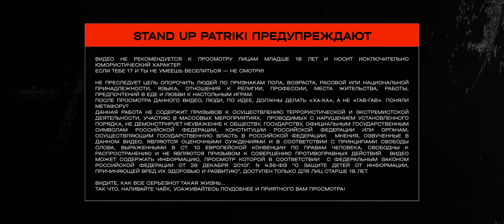Дмитрий Илюхин. Я из Донецка | StandUp PATRIKI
Сегодня в Патриках киллер плохого настроения с тремя гражданствами – Дмитрий Илюхин.